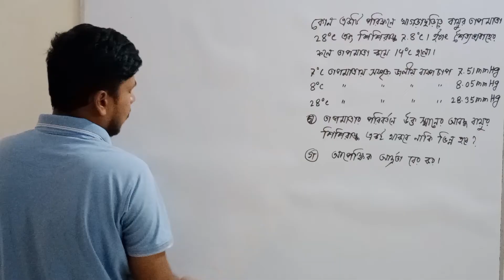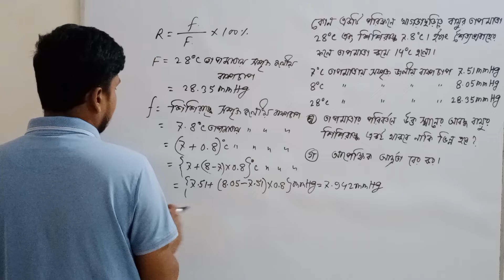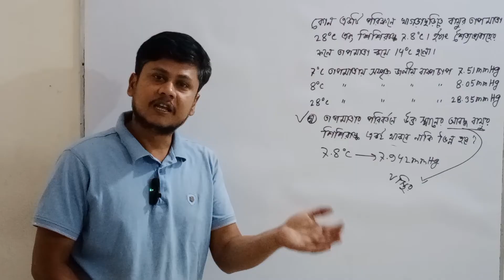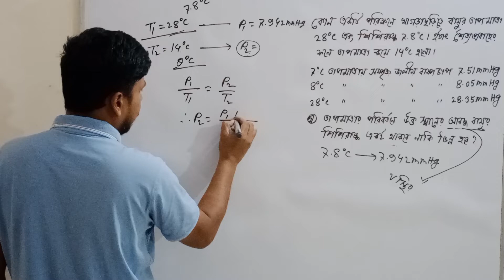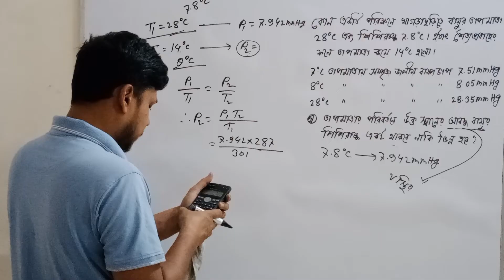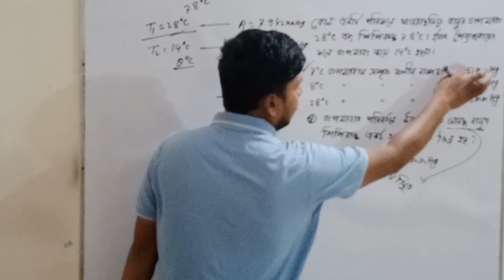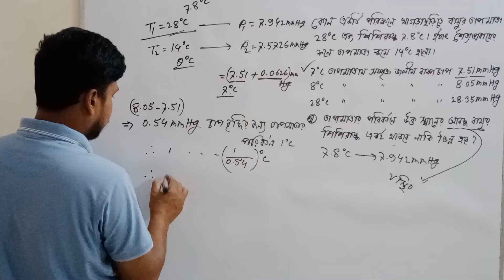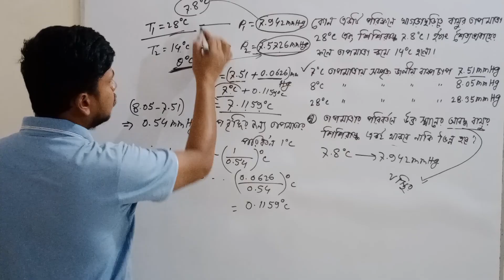আদর্শ গ্যাস ও গ্যাসের গতিতত্ত্ব সিলেট বোর্ড ২০২৩।hsc physics 1st paper chapter 10 sylhet board 2023।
আদর্শ গ্যাস ও গ্যাসের গতিতত্ত্ব সিলেট বোর্ড ২০২৩।hsc physics 1st paper chapter 10 sylhet board 2023।adorsho gas sylhet board 2023।